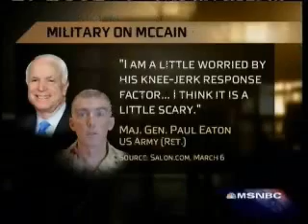Countdown: McTemperment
Keith talks to writer Mark Benjamin from Salon about John McCain's temper and statements by other Republicans that are honestly worried about it.